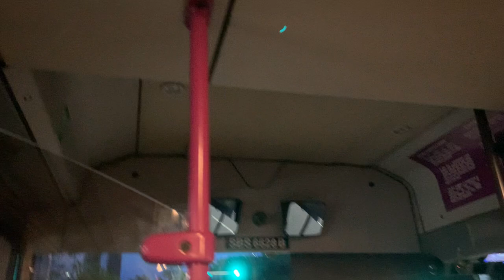[2/2] SBS Transit Mercedes-Benz O530 Citaro (Batch 2) SBS6628B on Service 158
Recorded on 14 August 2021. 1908hrs-1928hrs. As I took SBS Transit Service 158 only about two times since 4 January 2020, thought the route will be short. Ended up, it doesn't seems to be short enough. Part 2 mostly focused on Upper Paya Lebar Road. Rather have better experience.

Published on 5 September 2021, 1900hrs

Specifications:
Journey Rating: 95%
Start route: Serangoon Bus Interchange
End route: Opp MacPherson Station Exit A (70379)
Stop recording: Circuit Link